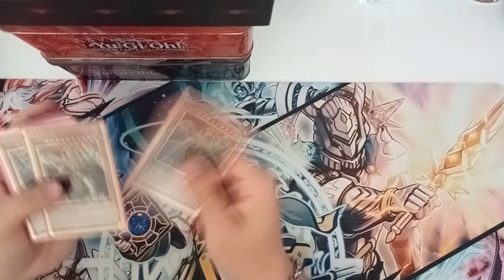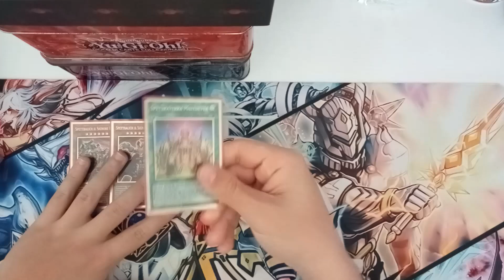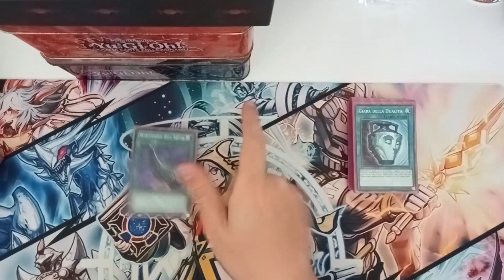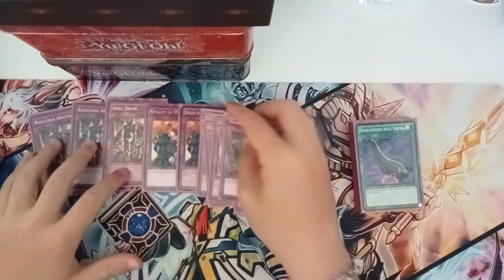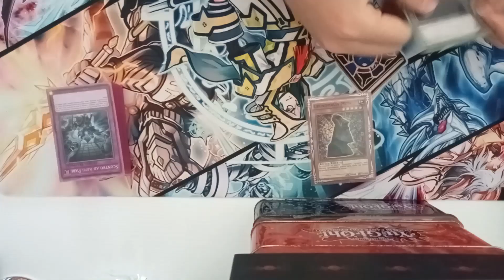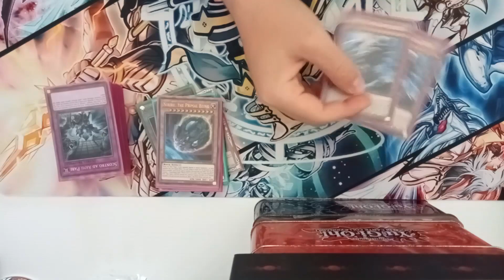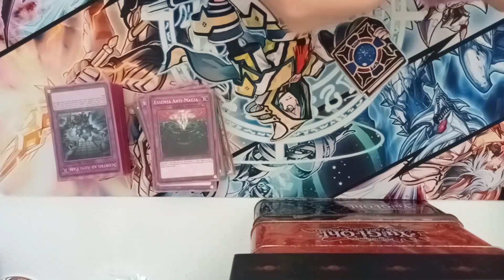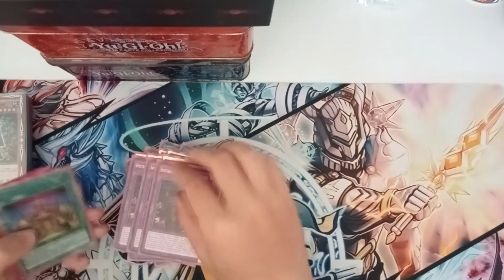L'IMPERO STA TORNANDO! - Deck Profile ELDLICH aprile 2023 [KASHTIRA CHI?]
2023GT

Card Trader (registrati tramite questo link e ottieni 2€ subito)